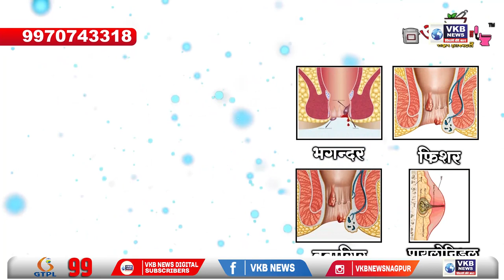जिल्ह्यातील पूरग्रस्त भागांना काँग्रेस नेते आमदार विजय वडेट्टीवार यांची भेट